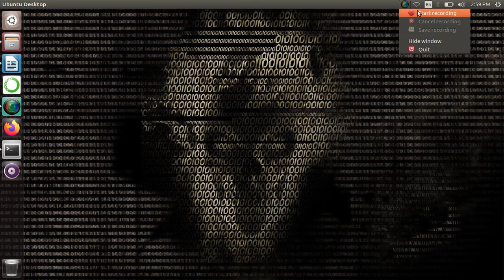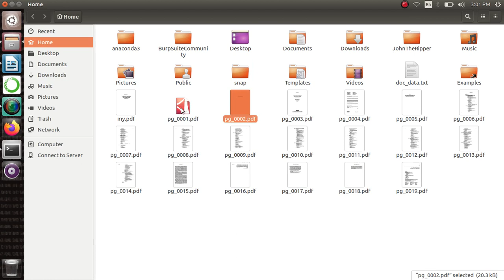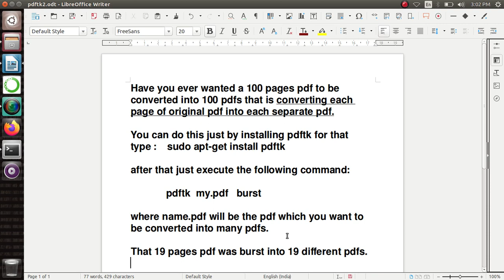How To Make Each Page Of PDF A Separate PDF Using pdftk ?